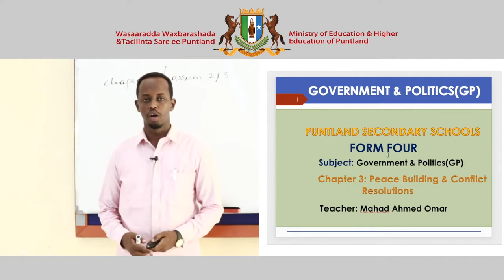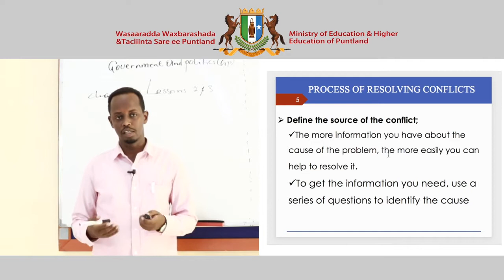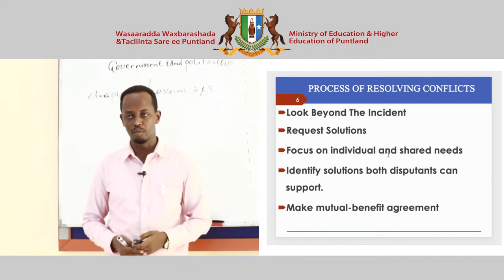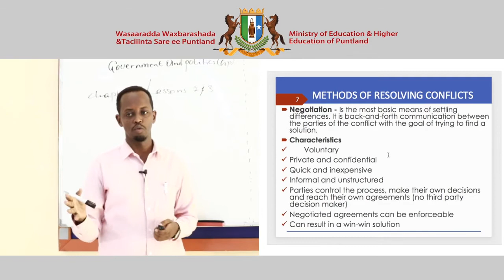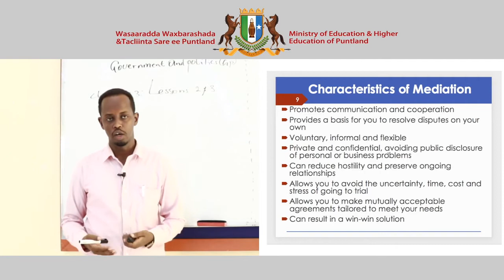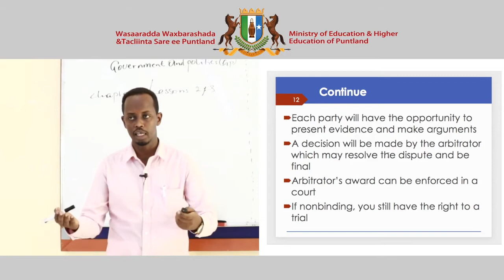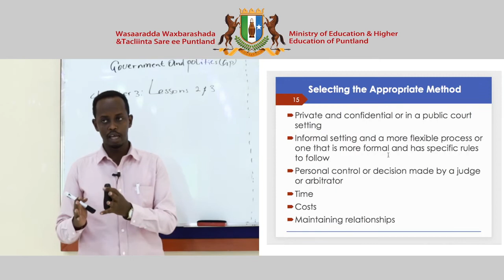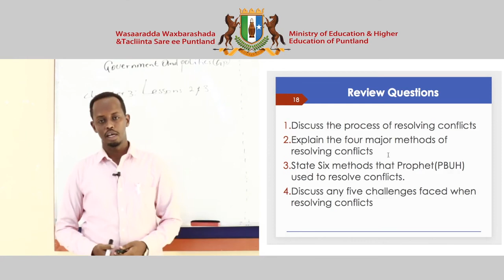Government and Politics Chapter 3 Lesson 4